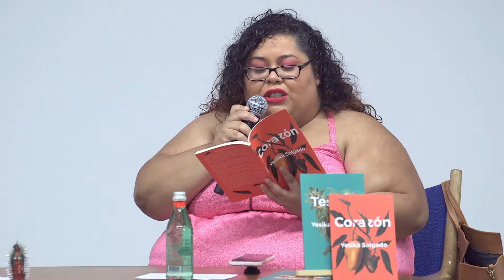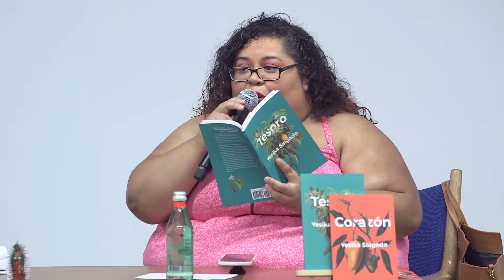LITLIT: Latinx/L.A. Poetics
Poets Yesika Salgado and Vickie Vértiz explore Latinx poetry from — and for — Los Angeles and beyond.

This conversation was part of LITLIT 2019. It took place at Hauser & Wirth Los Angeles at 4pm on July 21.

LITLIT, or The Little Literary Fair, is a celebration of independent booksellers, book publishers, and book makers from Los Angeles and beyond.